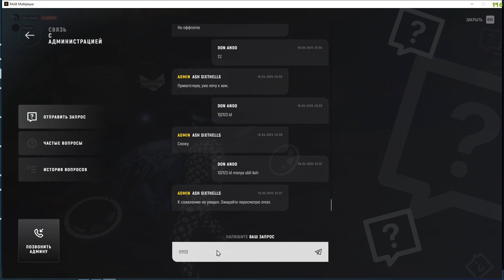117173 7 2 opkas